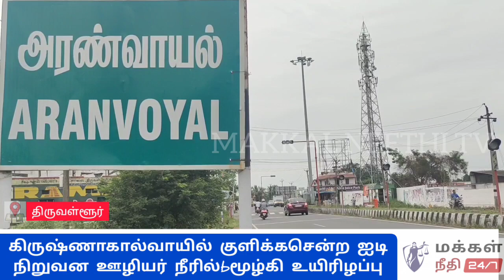ஐடி நிறுவன ஊழியர் தண்ணீரில் மூழ்கி உயிரிழப்பு : நண்பர்களுடன் குளிக்கச் சென்ற போது விபரீதம்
itemployee sandeep krishnakalvaai tiruvallurnews makkalneethitv ஐடி நிறுவன ஊழியர் தண்ணீரில் மூழ்கி உயிரிழப்பு : நண்பர்களுடன் குளிக்கச் சென்ற போது விபரீதம்